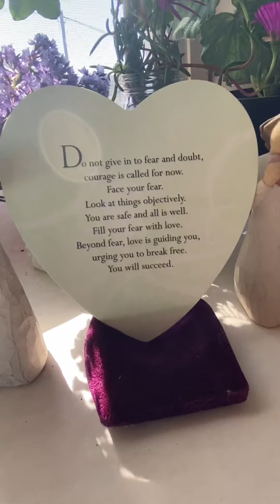❤️ Little Self-Love Note ❤️ You're stronger than you think!l 💪🏻⚖️💪🏻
There are reasons your throat closes when you are nervous. Past experiences can spring to life when you see something familiar. Spirit is here to help you balance between your voice and your heart. Watch this video again then, click here for Part 2: "Why is it so hard to talk to some people?"